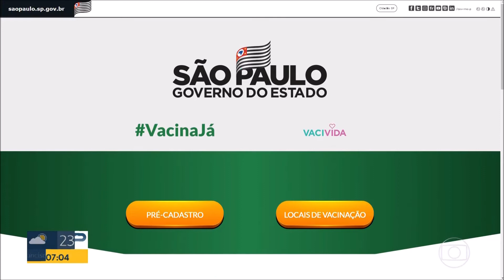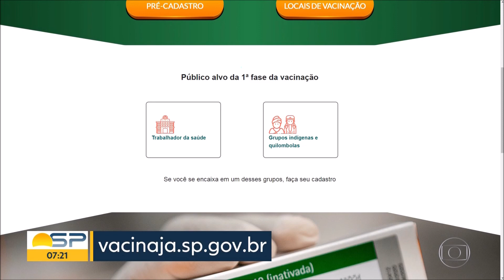Bom Dia SP Fato ou Fake checa boatos sobre a vacinação contra a Covid 19 Globoplay